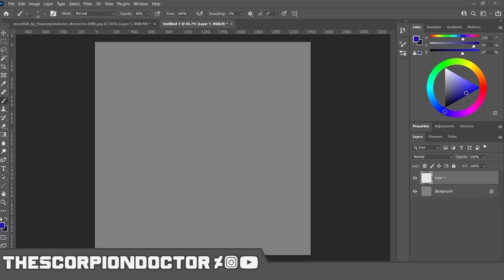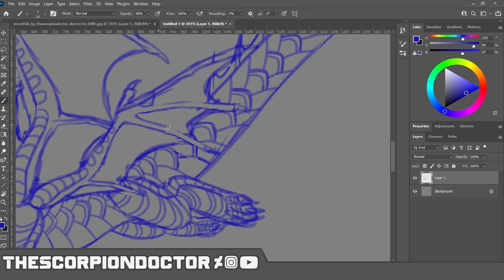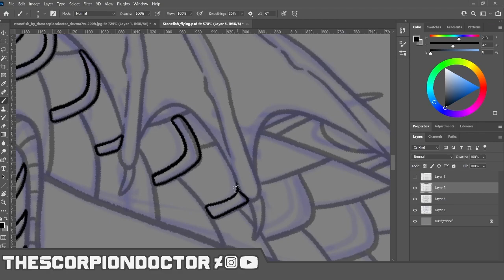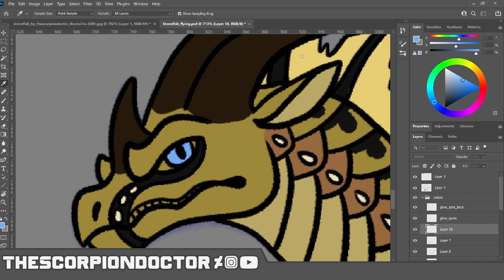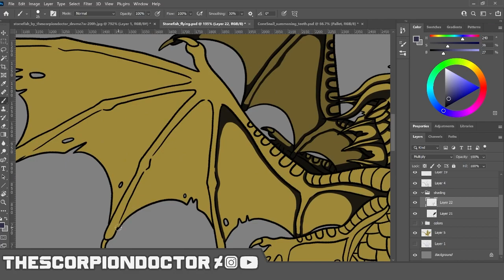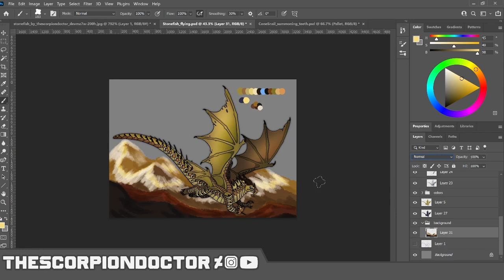Stonefish WOF OC [SPEEDPAINT]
Here's a speedpaint of my Wings of Fire Hivewing/Seawing hybrid oc Stonefish flying over the mountains and exposing his wrist stingers as if prepared for a fight. Stonefish is Cone Snail's brother. They were abandoned by their mother and separated before they hatched, Stonefish being taken under the wing of a kindly bachelor Seawing named Nudibranch and Cone Snail being found by a seawing named Tarpon who used Cone Snail's animus magic to climb the ranks and gain power among the seawings until Cone Snail snapped and overthrew her. That's a story for another day. As for Stonefish, Nudibranch raised the unusual hatchling as his own, training him to fight, hunt, and survive on his own. Stonefish discovered his venom during a sparring session with Nudibranch, and over time he began to gain the advantage over his adoptive father. He was seen as a freak and an outcast among the other Seawing dragonets he grew up alongside and gradually isolated himself from everyone except for Nudibranch who he believed was the only dragon who accepted him. His life shattered when he came home one day to find Nudibranch dead. Believing that it was his venom that killed Nudibranch, he fled the Seawing kingdom and eventually wound up in the Skywing kingdom. His combat prowess was discovered by a male Skywing gladiator known as Cassowary who introduced him to the arena where he gradually climbed the ranks and improved his fighting skill. Cassowary served as his mentor and trainer. Stonefish is an abrasive spitfire of a dragon. He is ornery and spiteful, and about as pleasant to deal with as swallowing a handful of thumbtacks. He is cynical and jaded and hates almost everything that lives and breathes, and plenty of things that don’t live and breathe. He is completely unaware of the existence of his sister and as for whether or not the two will reunite is up for fate to decide.

I hope you enjoyed this speedpaint. I had a lot of fun with the posing of this one. The mountains in the background were a pain to get right and I'm not quite happy with them but I guess it's because I'm a bit out of practice when it comes to drawing backgrounds.

If you want to see more of my art, check out my instagram and deviantart.

Want to see your oc or favorite character in my style? Why not buy a commission!